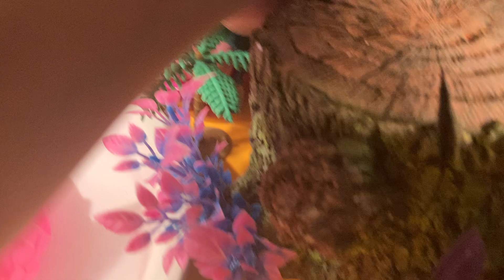Barbie's Mermaid. POOL Party (. TROLLS kids. join them)